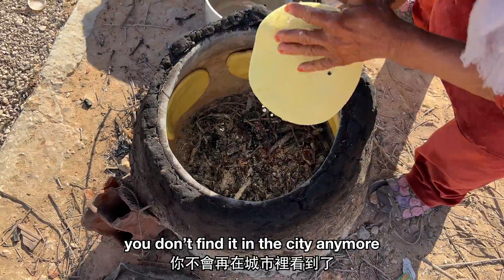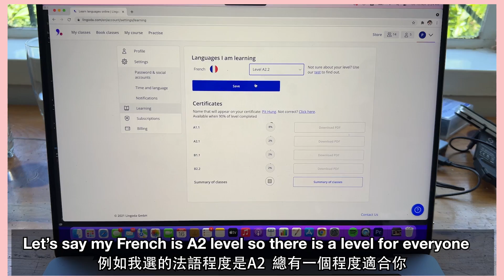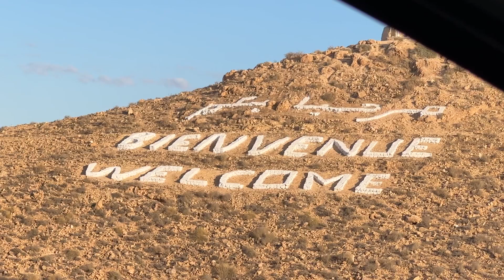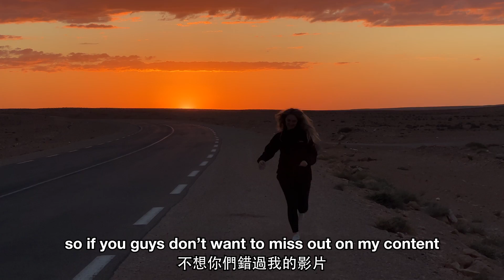Exploring Sahara - A Mansion in the Middle of Nowhere | (勇闖撒哈拉) 荒島沙漠中的別墅 你敢住嗎??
What a local experience in North Africa!
6折6折是6折！學語言闖世界按此： (此連結已自動減了學費)